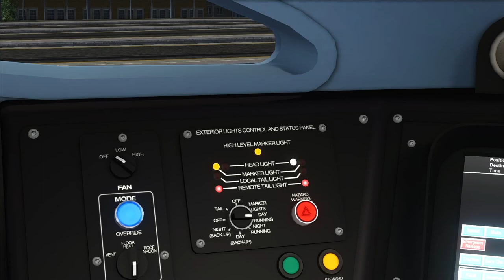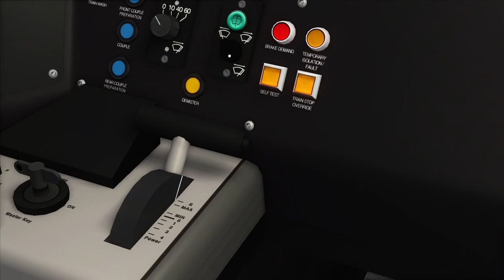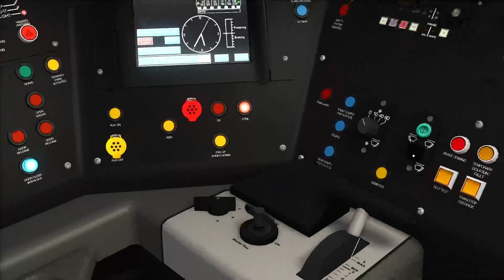Train Simulator 2021 - De Londres St-Pancras à Maidstone West en Class 395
De Londres St-Pancras à Maidstone West en Class 395.

Éditeur : Dovetail Games

Ligne : London Victoria + St Pancras to Dover (Via Faversham) 2016
Auteur : Danny

Train : Class 395
Éditeur : Dovetail Games

Scénario : 1T90 1712 St. Pancras International – Maidstone West
Auteur : Alan Thomson Sim